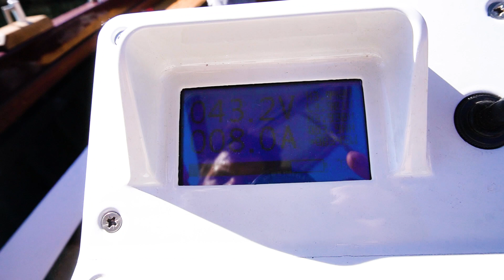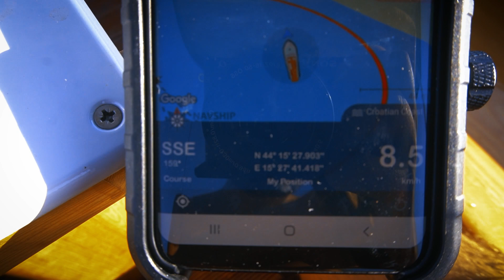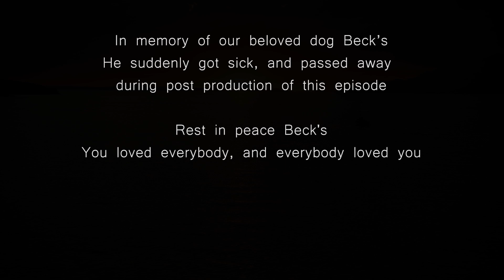Electric Solar Boat - Episode 12 "The Launching And First Test In Vinjerac"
In this episode we finally launch the boat in our little town Vinjerac in Croatia!

Check the first test and some other features and data.

We respond to emails within 24 hours. If you haven’t received a reply, please check your spam folder.